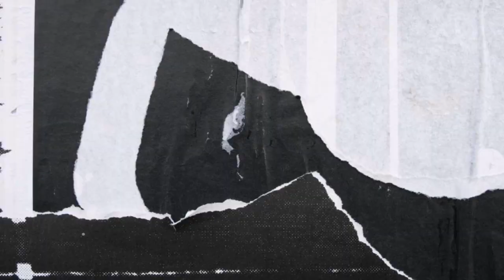MARIANO LOVE STORY MARDY NEW LOVE TEAM | KILIG MUCH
Grabe tong lovestory ng mardy! Diko alam bat bigla akong humanga sa knila. ❤️ sobrang kinilig ako diko napigilan lalo nung nag kiss sila ramdam mo ung pagmamahal na wlang halong pagkukunwari. Grabe solid! THANKYOU PO MISS BAGIS K for this story of MARDY.

Comment niyo pa guys kung ano pang gusto niyong ipareaction video. Thankyou so much! 🤩💕

📖 REACTION DEFINITION:
re·ac·tion
/rēˈakSH(ə)n/
noun